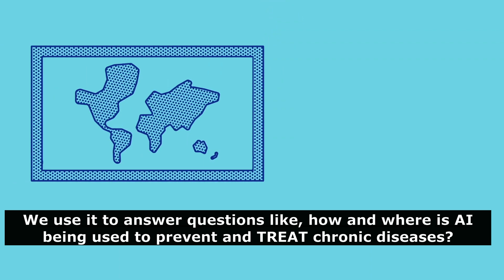The example of pronunciation of the word "treat"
Listen to various examples of the pronunciation of the word "treat"